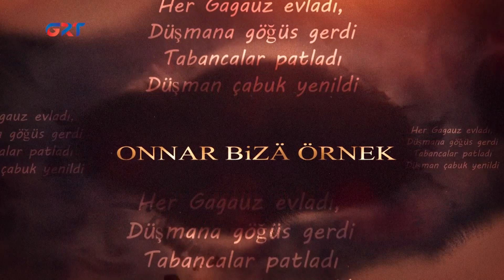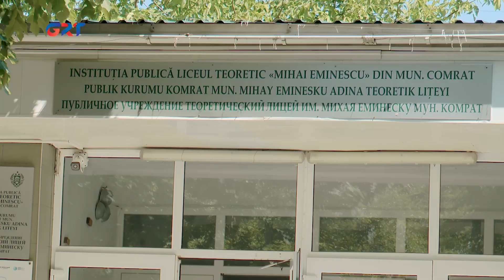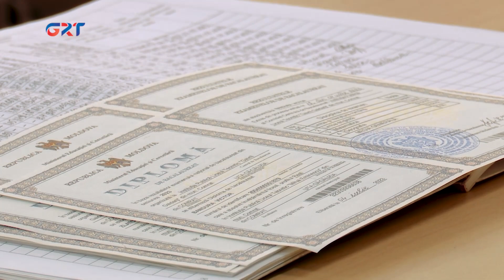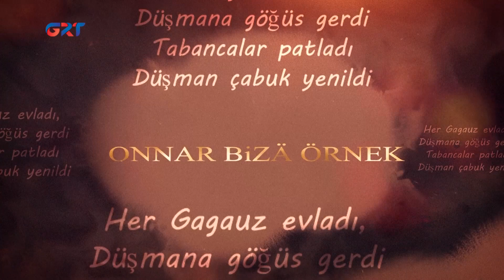БАК на десятки: Александр Руссу поделился секретами своего успеха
В Гагаузии выпускник двенадцатого класса Александр Руссу сдал все экзамены на степень бакалавра на "десятки". Секретами успеха, он поделился со съёмочной группой канала GRT.